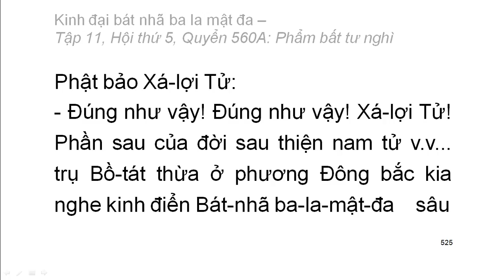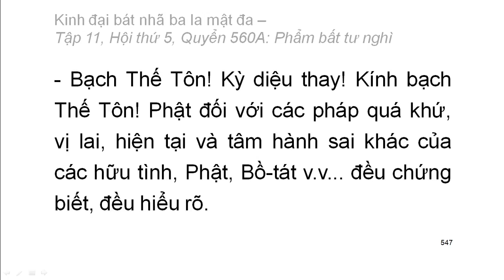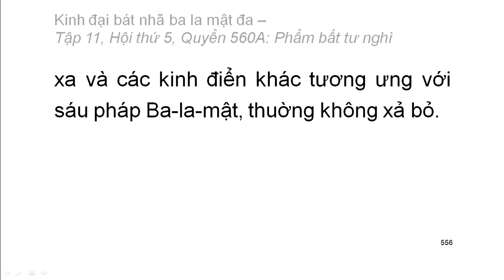600 quyển Kinh Đại Bát Nhã Ba La Mật Đa: Quyển .../600 (tiếp) (đọc lần 2) (rất hay)